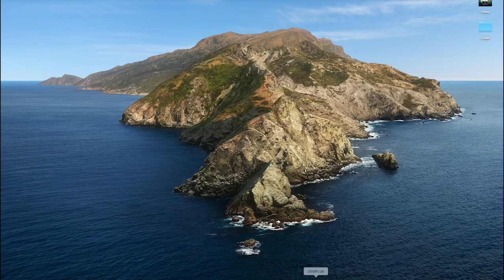Singing with the Walworth Warblers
Walworth Warblers is a weekly online choir you can join from your bedroom. Whether you’re used to singing on the stage or in the shower, join to learn a popular song together, bit-by-bit, culminating in your very own private performance!